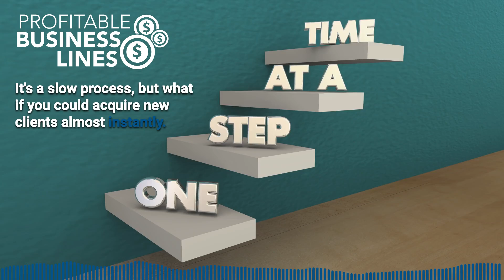C2P Solutions: Profitable Business Lines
Expand Your Offerings to Generate New Streams of Revenue.

Profitability and gross revenue are very different. Understanding this concept is the first step to developing a sustainable financial advisor firm. As advisors look to expand the profitability of their firm and their client’s financial portfolio, it involves determining what services best meet their needs.